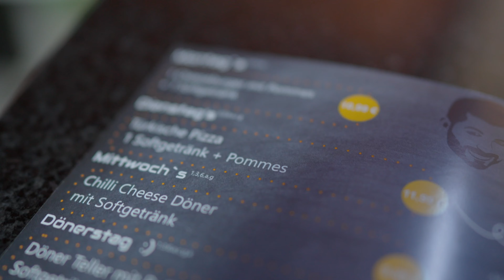Ersin Baba testet Alanya Döner in Nidderrau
Heute waren wir in Nidderrau und haben den Döner vom Hasan getestet

Folgt Alanya Döner Nidderrau  &Nick Wittke & Emirhan